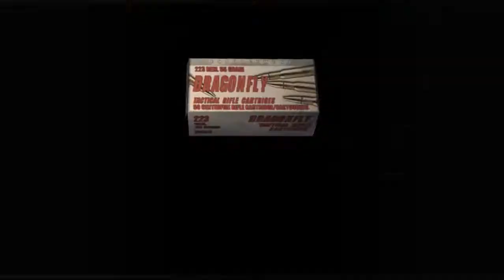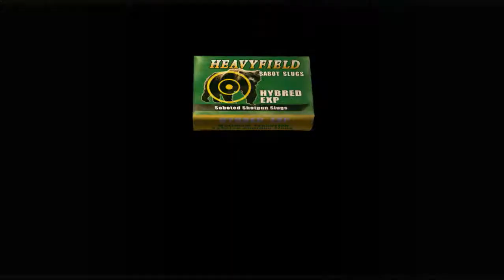Resident Evil 4 HD Normal Mode First Time Gameplay CH.4-2, Part2(End)